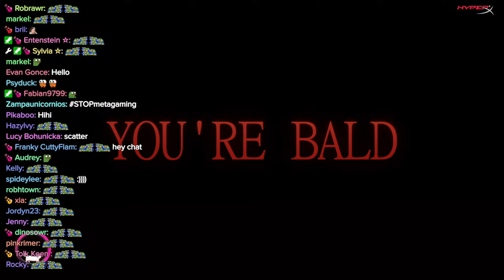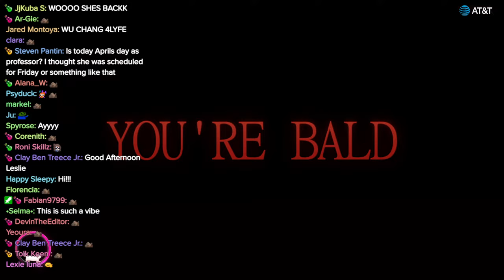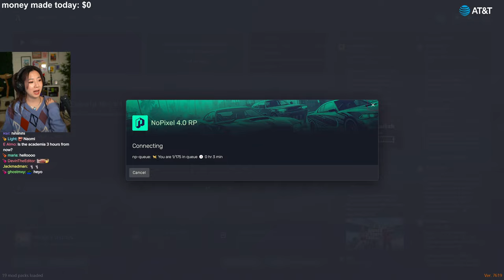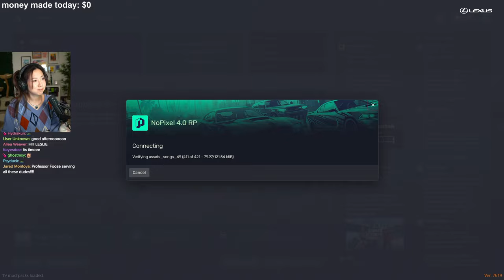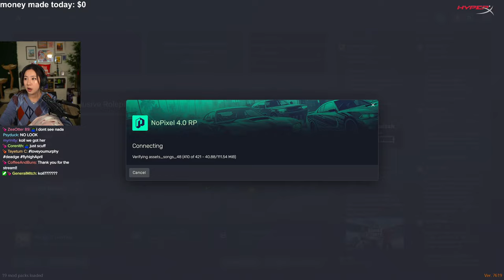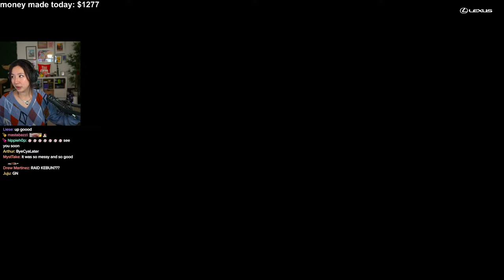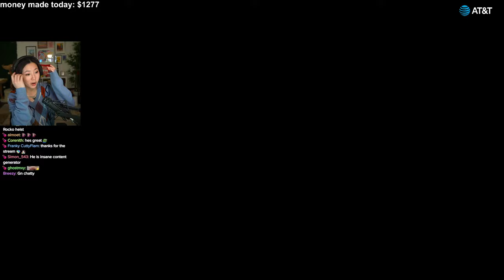NOPIXEL 4.0 MY CRIMINAL ACADEMY, PROFESSOR FOOZE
Timeline
00:00:00 Intro
00:02:39 Just Chatting
00:17:18 GTA RP: April Fooze
05:31:10 Outro